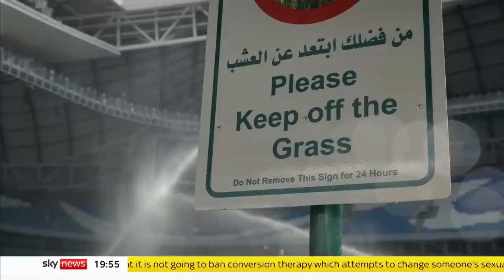Excitement builds over World Cup draw but questions remain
The draw for the Qatar World Cup takes place on Friday .

England will be in pot 1 and are seeded fifth.

Wales are among the lowest ranked teams as they wait to discover if they'll play Scotland or Ukraine in their play-off final.

But the finals are the most controversial in years with questions over human rights, Qatar's suitability as a host country and the fairness of the FIFA bidding process.